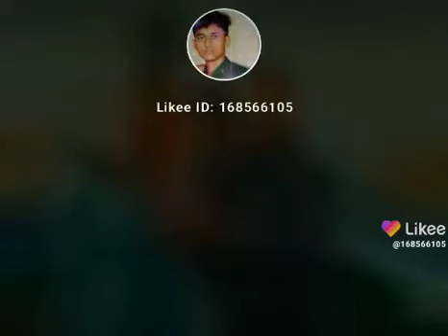December 23, 2021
shakilsati